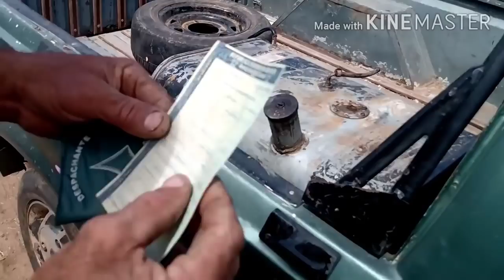Feira de Gado de Albuquerque Né 27/09 / Bezerra pipoca de cela / mini vaca / mini Boi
Feira do gado de Albuquerque Né município de Sertânia- Pe todos os domingos
Com participação da bezerra pipoca